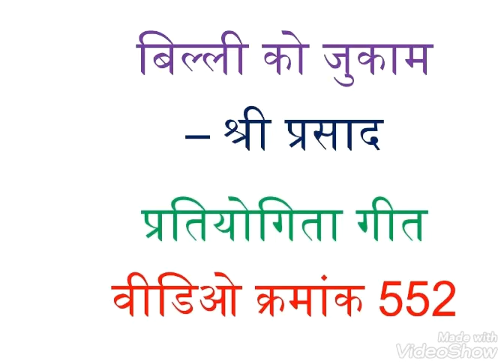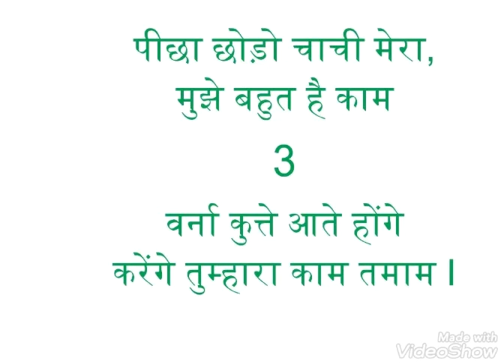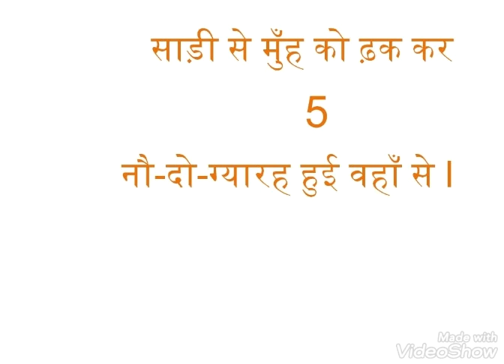552. गीत गाओ प्रतियोगिता - बिल्ली को जुकाम - लिटिल जैम्स